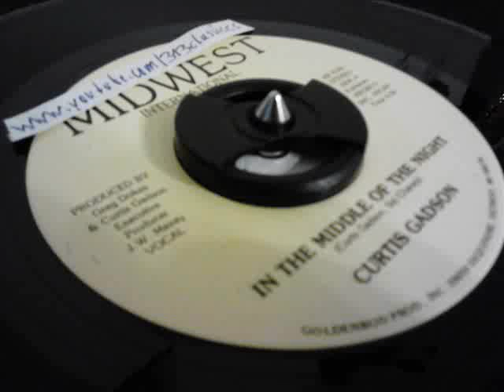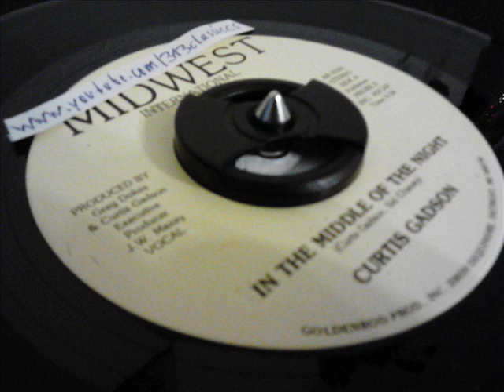Curtis Gadson - In The Middle Of The Night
Really a nice modern soul ballad by Detroit soul-singer and TV-host Curtis Gadson.
It was produced by J.W. Maxey and released on Midwest International and distributed by Probe II.

There's no year printed on the label, but i think it was released in circa 1989.